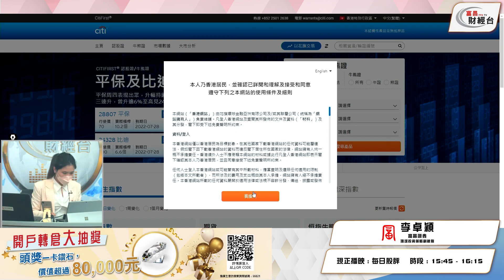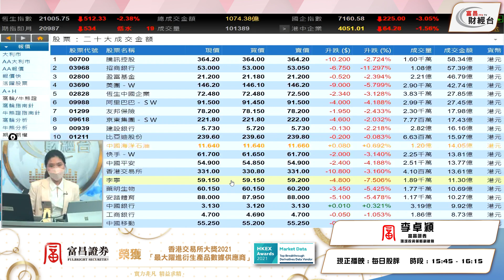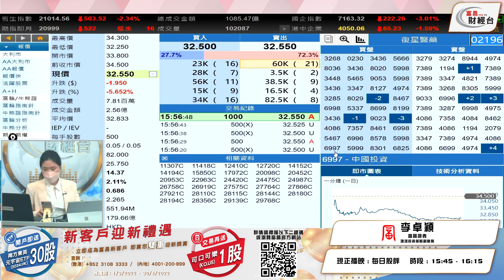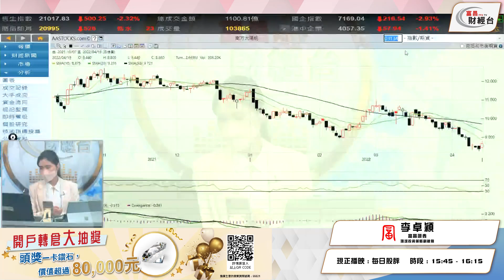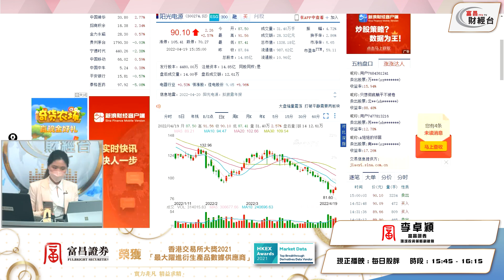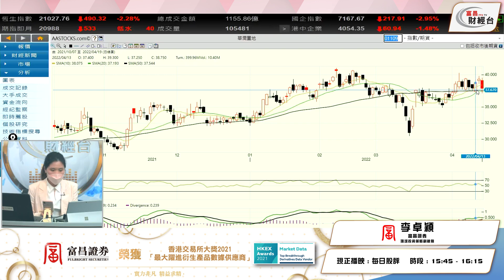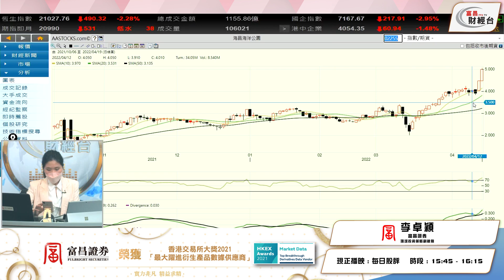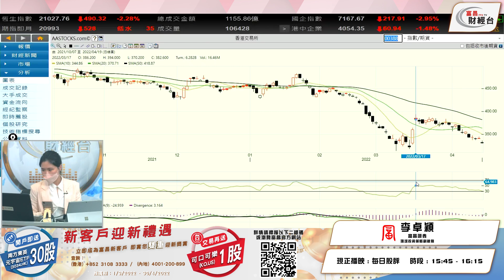放水對股市作用不大 港股未見底 - 每日股評 19-4-2022 15:45 - 16:15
放水對股市作用不大
港股未見底

富昌財經台 日期 : 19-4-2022 節目 : 每日股評 時段 : 15:45-16:15